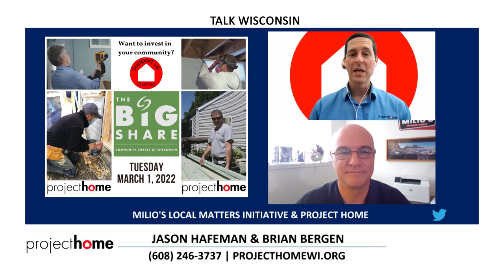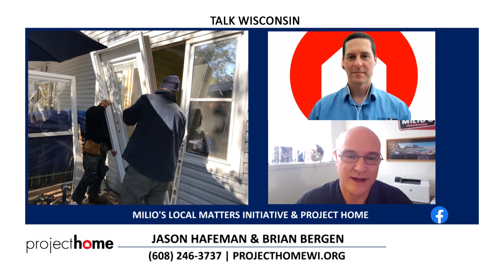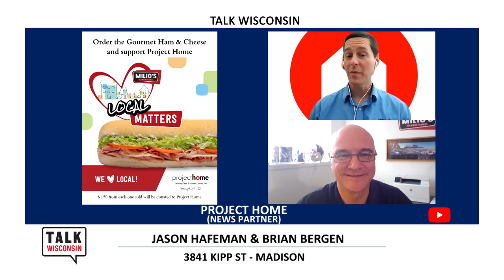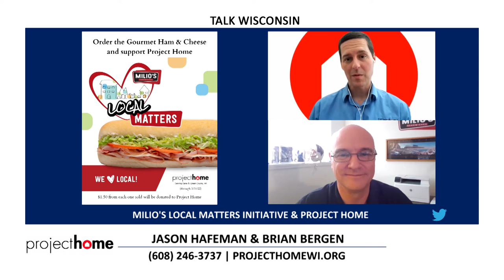Talk WI | Project Home | 020822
Jason Hafeman & Brian Bergen join us and tell viewers about The Big Share fundraiser coming up on March 1st. Brian Bergen, of Milio's Sandwiches, talks about the "Local Matters" program and how you can support Project Home by ordering from Milio's.